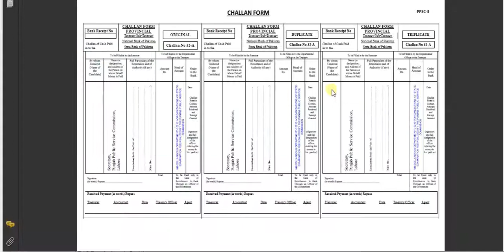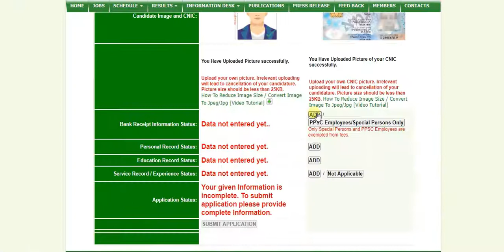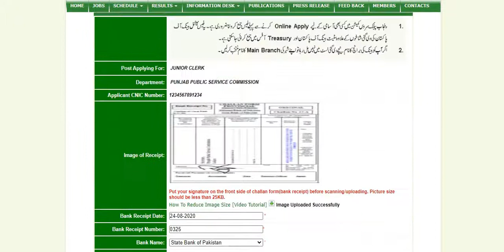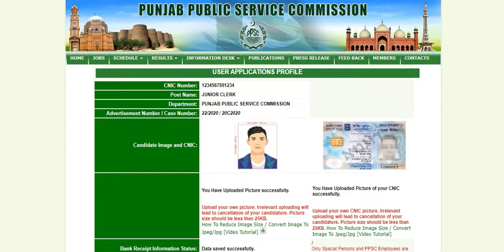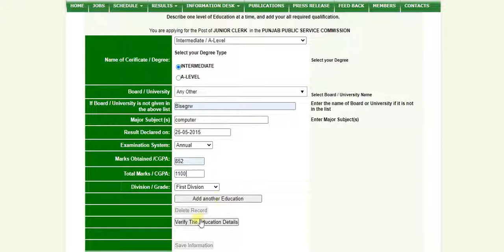How to Apply For PPSC Lecturer Jobs 2020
How to apply for PPSC lecturer jobs 2020 Complete method step by step
How to Apply For PPSC Lecturer Jobs 2020 - PPSC Lecturer Jobs 2020

How to apply online for PPSC lecturer jobs 2020 is is explained in this video. One of my student it has applied for the post of Punjab Public Service Commission lecturer Computer Sciences today and recorded this video for me.

PPSC Lecturer Jobs Punjab 2020
How To Apply Online Complete Step By Step
How to apply for PPSC lecturer Jobs 2020 | How to apply online for PPSC lecturer jobs